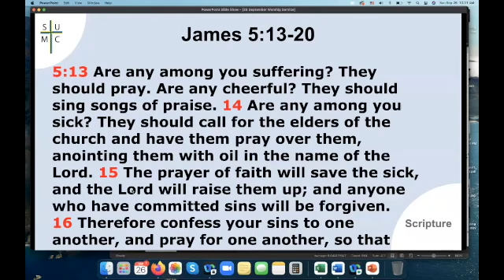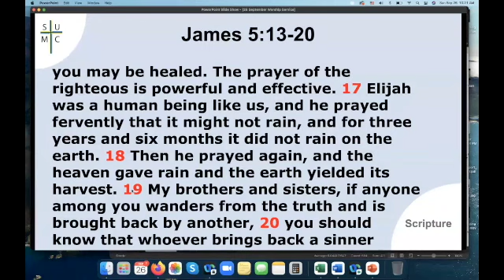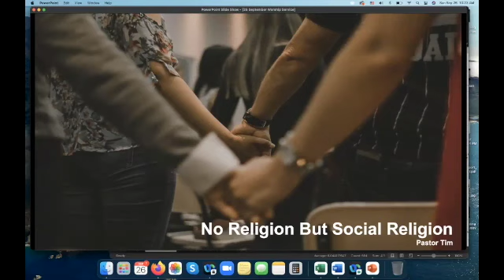No Religion but Social Religion